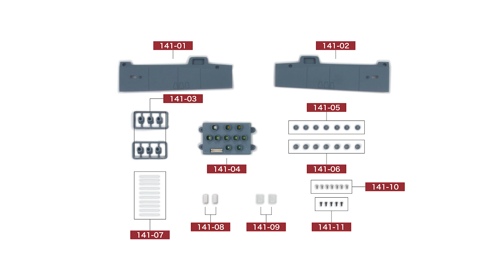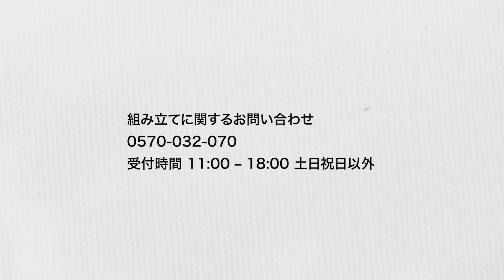宇宙戦艦ヤマトをつくる 141号（アンドロメダ／No.31）組立動画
141号（アンドロメダ／No.31）の組み立てを紹介する動画です。